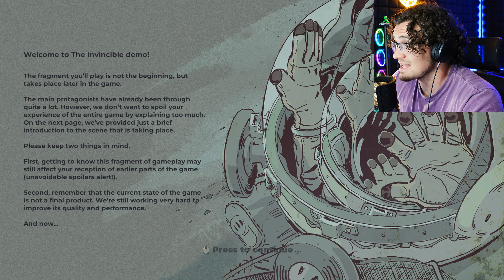NEW ULTRA REALISTIC Sci-Fi thriller survival game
The Invincible 🚀👽👩‍🚀

Prepare for a galactic adventure of a lifetime as I traverse through the enthralling universe of 'The Invincible!' Join me as I unravel the secrets of the cosmos, defying the odds in this mind-blowing sci-fi survival game. Get ready to lose yourself in the chilling narrative and mesmerizing landscapes of a universe untamed. In this video, we're exploring strange new worlds, encountering alien life forms and deciphering the mysteries that unfold on the desolate yet enticing planet of Regis III. In 'The Invincible,' we're not just players - we're pioneers, survivors, and dare I say, space heroes. We dive deep into the world of survival tactics and intricate storyline that holds you captive from the first minute. Each decision matters, as it shapes not just our survival, but the fate of an entire world. Experience the thrill of an unparalleled retro-futuristic environment brought to life by stunning graphics and immersive gameplay. Get a glimpse of the groundbreaking AI technology that powers the game, enhancing our interactions and making each step unpredictable. In this video, we'll tackle head-on the terrifying unknown, pushing the boundaries of our courage and intellect. Expect danger at every turn, elusive answers and pulse-pounding moments that will leave you on the edge of your seat. So if you love gaming, space exploration, sci-fi, mystery, and survival adventures, or if you're a fan of breathtaking graphics and immersive storylines, then 'The Invincible' is a journey you don't want to miss.

Let me know what you think of this game and if you have any tips or tricks for me.

Game: The Invincible (Demo)

Welcome to The Invincible, a sci-fi thriller game that will take you on a wild ride of mystery, danger, and discovery. In this video, I will show you some gameplay footage of this amazing game, where you play as Yasna, a space scientist who wakes up on a hostile planet called Regis III. Your mission is to find the missing crew of your spaceship, but you will soon realize that this planet is full of secrets and surprises. You will have to use your atompunk tools, such as a telemeter and a tracker, to explore the stunning landscapes and interact with different creatures. You will also have to make choices that will affect the story and your fate. The Invincible is based on the novel by Stanisław Lem, a famous Polish sci-fi author and futurologist. The game is developed by Starward Industries, a team of ex-Cyberpunk 2077 devs, and it will be released in 2023 for PC, PS5, and Xbox Series X|S.